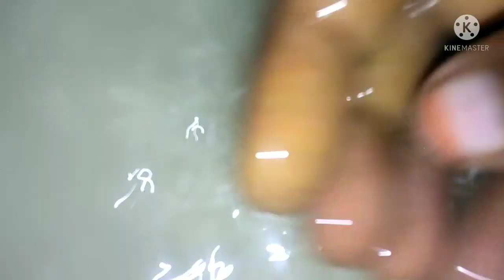my children favourite recipe 😋 small potato and tomato veg rice 🌾😋small potato 🥔biryani